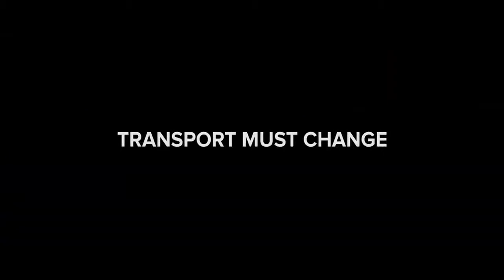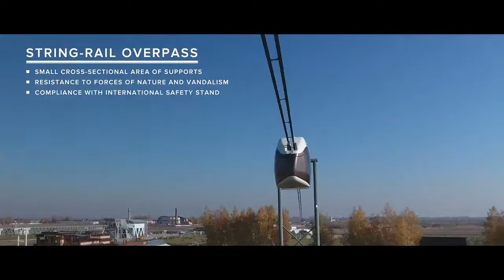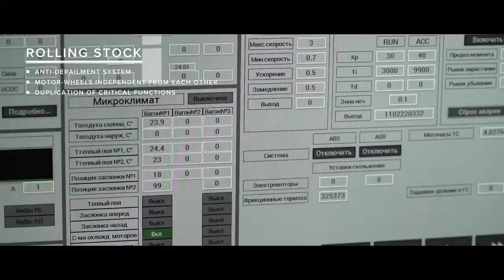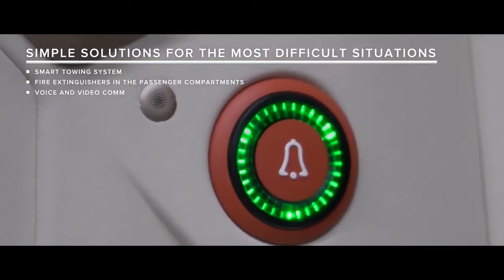Safety of SkyWay transport systems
The concept of “safety” in the context of transport technologies includes many aspects, the key of which are active, passive, post-accidental and environmental safety of the vehicle.  Despite the fact that SkyWay technology is a fundamentally new mode of transport, these categories can be used to assess its safety features.

After all, the extent to which transport is “loyal” to humans and the environment determines its market prospects. And here the developers of string transport systems are at the forefront, because SkyWay design features coupled with advanced developments allow them to establish an unprecedented level of safety in the field of passenger and cargo transportation, which is unattainable for other players in the transport market.

You will learn from our new presentation video exactly what solutions provide the highest standards of safety in SkyWay transport and infrastructure complexes.